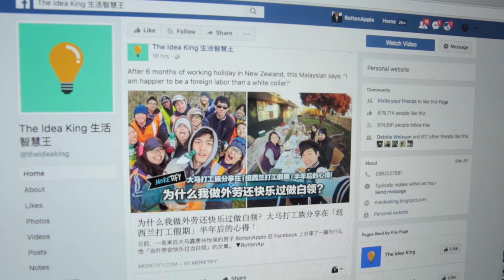I'm coming to Thailand & Philippines!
昨天是个非常幸运的一天，因为我即将代表马来西亚去参加菲律宾的 Regional Youth Summit，两个星期的Fully Sponsor Trip实在是非常难得！

还有呢，Moretify 突然转载我的文章引起了关注。虽然他们没得到我的同意就转载而且资料有误，不过也因为他们让我Youtube Subscriber增加，那就没关系吧！不过我想说其实可以联系我好让你们的资料比较完整啊！我又不会吃人！

多了很多新朋友来这里，如果你们都冲着纽西兰打工假期而来，请看我纽西兰打工假期的系列以便清楚了解后才问我问题吧！

还没Subscribe记得Subscribe哦！今晚启程去曼谷啦！

－你快乐所以我快乐－